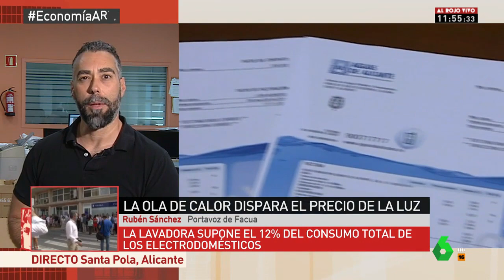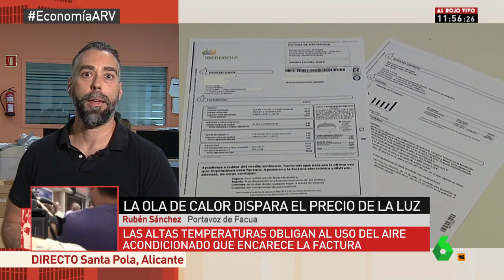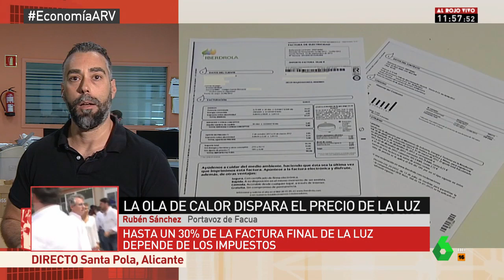Rubén Sánchez: "Si el Gobierno no acaba con las subastas, la luz seguirá injustificadamente cara"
Este jueves 9 de agosto, el portavoz de FACUA-Consumidores en Acción, Rubén Sánchez, ha intervenido en el programa 'Al Rojo Vivo' de La Sexta para hablar sobre la factura de la luz, que en plena ola de calor ha vuelto a subir.